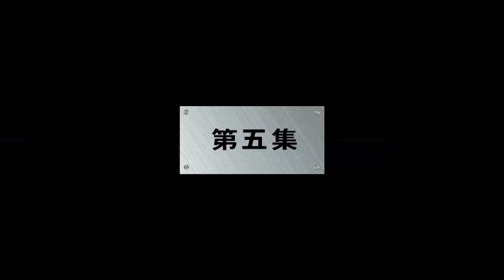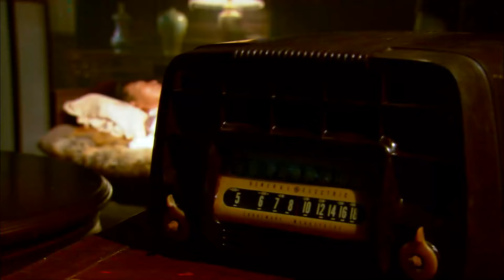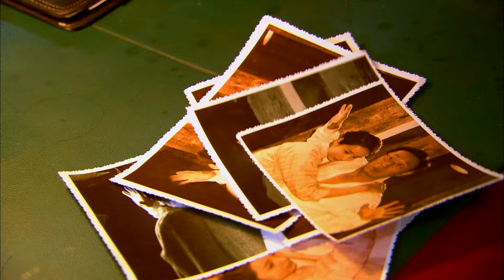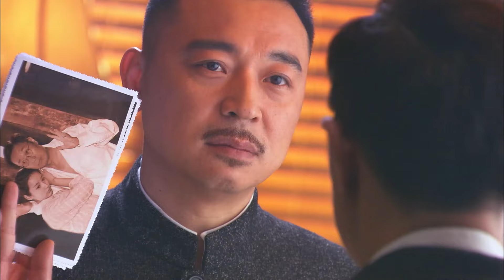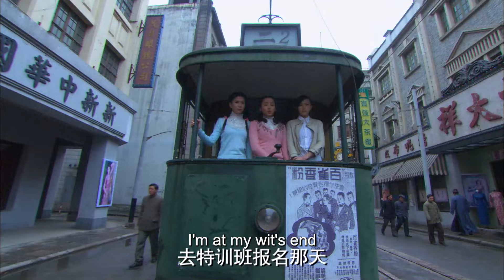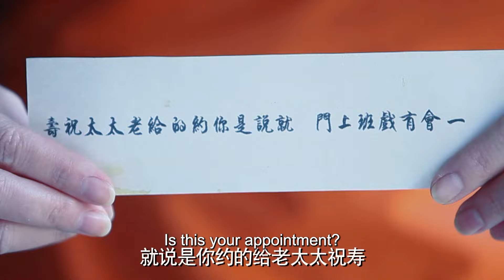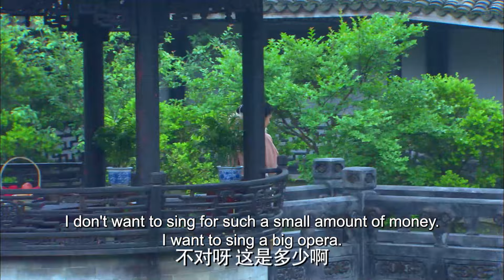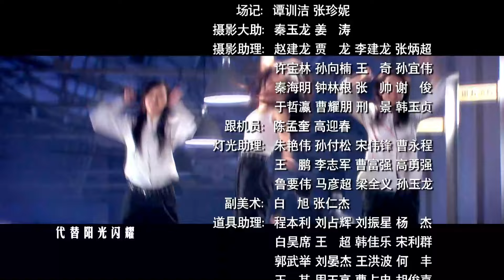【ENG SUB】Episode 05丨Agent X丨X女特工丨Tiffany Tang，Luo Jin，Coco Lyu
★ AgentX X女特工 TiffanyTan LuoJin Coco Lyu
★ During a mission, Zhong Li and her superior, an elite agent by the name of He Jun Feng accidentally met. Two wholly different people are seemingly pulled together by fate, and sparks of love result. They are quarrelsome lovers, and often argue;yet they are a couple whether in life or death,will help each other without reason at critical moments, and risk their lives to finish one mission after the other. Yet...dangerous fights, suffocating betrayals, a fated love story and the dazzling society. everything will be ready soon.
【ENG SUB】Agent X丨X女特工丨Tiffany Tang, Luo Jin, Coco Lyu
📢 Main Actors: Tiffany Tang, Luo Jin, Coco Lyu
★【More Episodes】